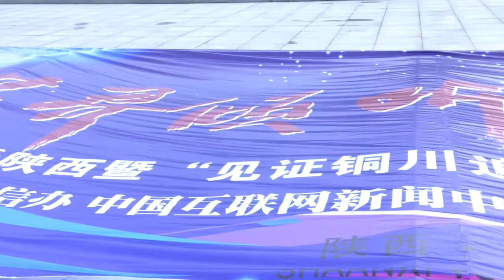‘’Voice of Shaanxi，via which we communicate with the world‘’ Theme activities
‘’Voice of Shaanxi，via which we communicate with the world‘’ Theme activities start on April 20th At Tongchuan